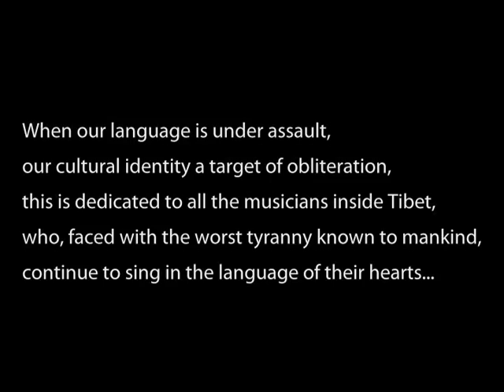Lewang Redux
Lewang is a moving ballad by Lobsang Guge, one of the hugely popular singers from Tibet. Accompanied by soul-picking turn on acoustic guitar and dreamy effects of harmonica, Lewang is a song of love, longing and loss.